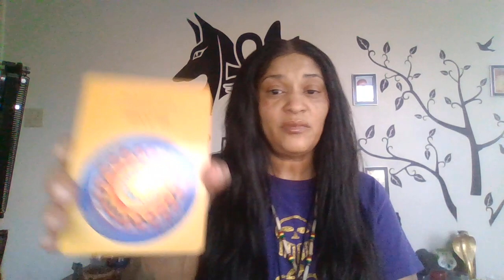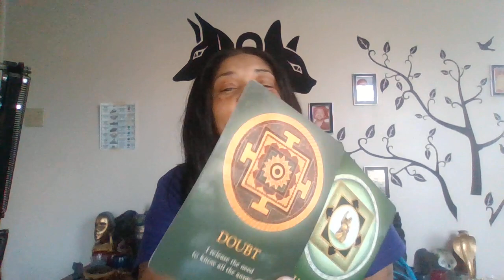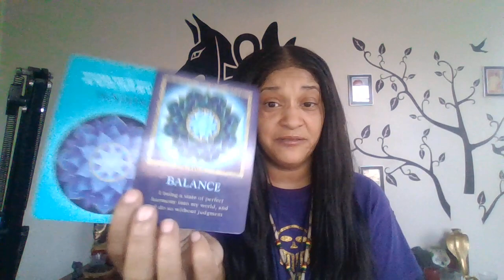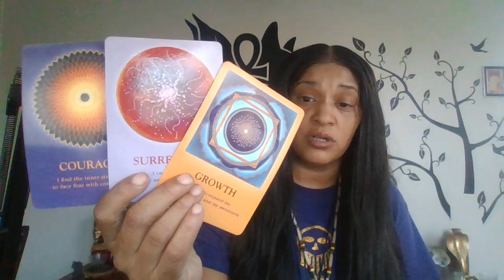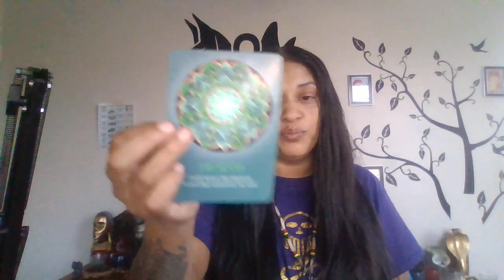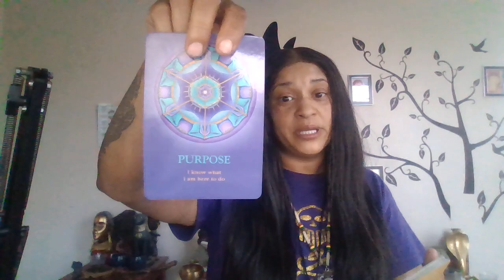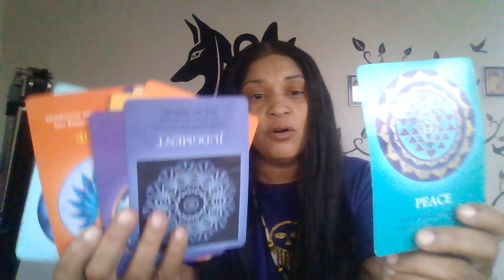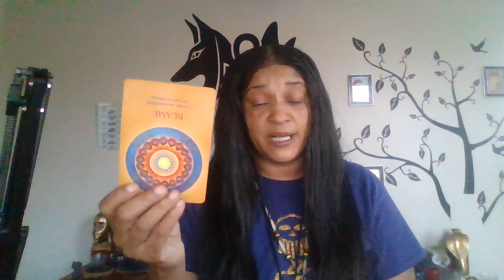Divine Masculine/Divine Feminine surrenders to growth process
Divine Masculine/Divine Feminine find humor in those who doubt their growth. karmics still planning to take them out